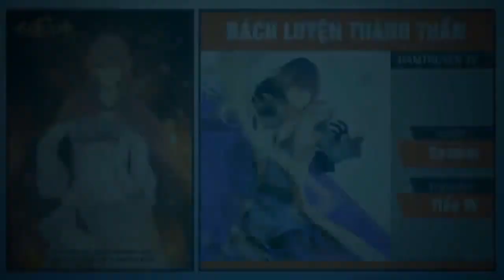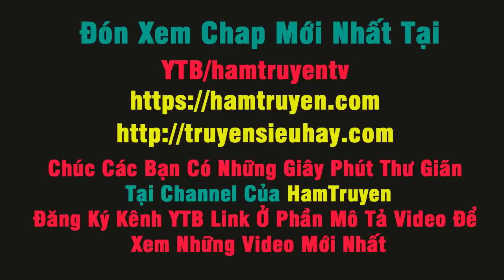Truyện Tranh Cao Thủ Cận Vệ Của Hoa Khôi - Chap 210+212 - Thế Để Tôi Làm Bạn Gái Của Anh Đi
Thế Để Tôi Làm Bạn Gái Của Anh Đi Chap 211
Đừng Gọi Tôi Là Dao Dao Chap 212
Truyện Tranh Cao Thủ Cận Vệ Của Hoa Khôi - Chap 210+212
● Đọc Truyện Tranh

● Cảm ơn MN đã ủng hộ Channel của Ham Truyện
▼ Nguồn Truyện
Ham Truyện
Truyện Siêu Hay
▼ Nguồn Nhạc: